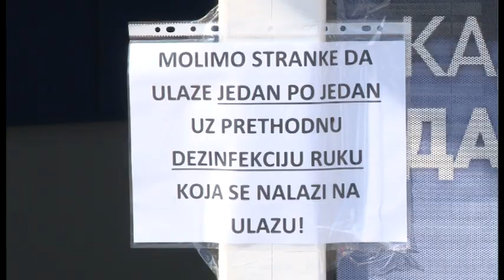NEĆE MOĆI SVI DA REGISTRUJU AUTO